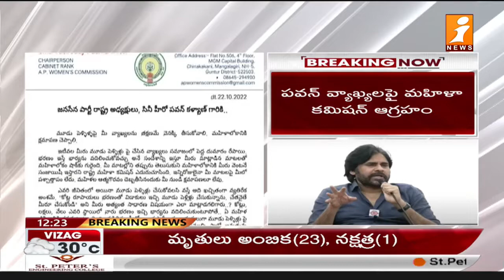ఈ బానిస బతుకులెందుకు... ఈటల రాజేందర్ | BJP MLA Etela Rajender Press Meet | iNews